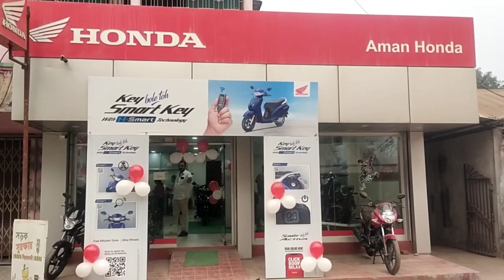রাজবাড়ীতে ভারত সরকারের সংস্কৃতি মন্ত্রণালয়ের সাংস্কৃতিক অনুষ্ঠানের সূচনা করলেন নিশীথ প্রামানিক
কোচবিহার রাজবাড়ীতে ভারত সরকারের সংস্কৃতি মন্ত্রণালয়ের সাংস্কৃতিক অনুষ্ঠানের সূচনা করলেন নিশীথ প্রামানিক